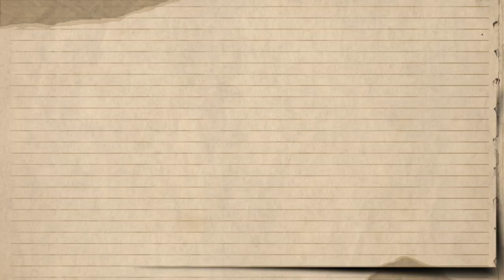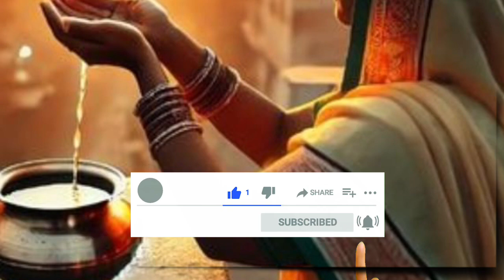Unknown Story of CHHATH PUJA | Why is chhath puja celebrated globally❓छठ पूजा 🪔💐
Unknown Story of CHHATH PUJA | Why is chhath puja celebrated globally ⁉️

छठ पूजा, बिहार का सबसे बड़ा और सबसे अनोखा त्योहार, यात्रा के दौरान आने वाली सभी चुनौतियों के बावजूद, हर साल लाखों लोगों को अपने गृहनगर वापस लाता है। अक्टूबर में, भारतीय रेलवे ने बिहार और यूपी के लिए हजारों विशेष ट्रेनों की घोषणा की, फिर भी हर ट्रेन क्षमता से अधिक भरी हुई थी। यह त्योहार सूर्य देव (सूर्य देव) और माँ प्रकृति के सम्मान के लिए समर्पित है, जो बिहार और उत्तर प्रदेश की सांस्कृतिक विरासत और अद्वितीय अनुष्ठानों में गहराई से निहित है।
अन्य उत्सवों के विपरीत, छठ पूजा में कोई मूर्ति शामिल नहीं होती है; इसके बजाय, यह प्रकृति पूजा का एक शुद्ध रूप है। भक्त 36 घंटे का कठोर उपवास रखते हैं, छठी मैय्या (उर्वरता की देवी) और सूर्य देव की पूजा करते हैं। इस व्रत को आध्यात्मिक और वैज्ञानिक दोनों स्तरों पर क्या महत्वपूर्ण बनाता है? इस त्यौहार के लिए लोग इतनी तपस्या क्यों करते हैं? इस वीडियो में, हम छठ पूजा से जुड़ी कहानियों, परंपराओं और स्वास्थ्य लाभों पर प्रकाश डालते हैं, जिससे इसके गहन महत्व का पता चलता है।
आज, छठ पूजा विश्व स्तर पर मनाई जाती है, भारतीय समुदाय इस परंपरा को जीवित रखने के लिए विभिन्न देशों में एक साथ आते हैं। जानें कि यह त्योहार समाज में महिलाओं, प्रकृति और स्वास्थ्य के प्रति सम्मान को कैसे बढ़ावा देता है।